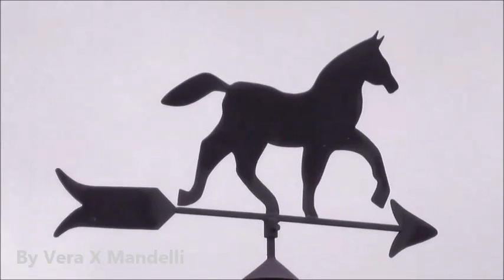* MÚSICA * * BASIC ROCK - LANDONETO * *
Música instrumental: Basic Rock - Landoneto Barros. Imagens : Vera X Mandelli / veveblue .
( Instrumental music. Musique instrumentale. Rock and roll. Collab. Imagens de arquivo. Images from my archive. Vídeo arte. Video art. São Paulo. SP. )